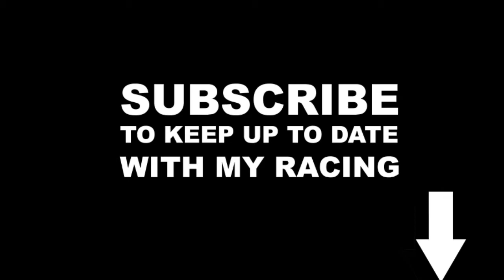MARC CAR ONBOARD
Come onboard for a lap around Queensland Raceway in a MARC Car with Aaron Seton